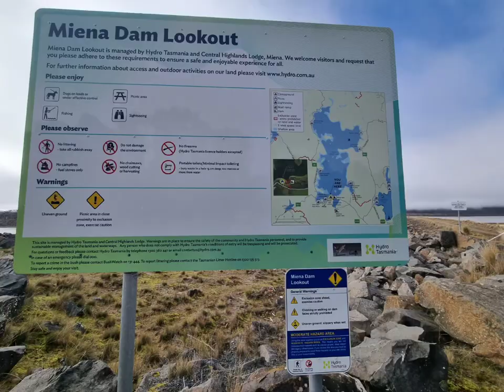Great Lake to Miena Dam TASMANIA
Great Lake Scheme - Tasmania's Central Highlands
This drive is beautiful with the lookouts and the lake. It has an incredible history, from the ice age through to the hydro-electricity scheme. It is definitely worth a day out, we absolutely loved it. We visited in winter and thankfully on our chosen day it was sunny, and ice & snow free. Beware, it can snow any time of the year up here. Nice to see, not to drive in.
The lookout at Haulage Hill overlooks Great Lake, which proudly sits 1034 metres above sea level. When full the lake has the capacity to cover 17610 hectares. It was a natural lake but has been significantly increased in size several times to support the Hydro Electricity plants.
TIMELINE
● John Beaumont 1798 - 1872 grave at Miena Dam. He is listed as a settler, public servant, Postmaster General, Naval Officer, Treasurer of the Police Fund, Provost Marshall, Clerk of Council, Registrar of Deeds, & Sheriff, but most notably, for this post, was his exploration of the Central Plateau in 1817. He is buried here to survey the Great Lake for eternity.
● 1864 Trout were first released in Great Lake
● 1910 - Tasmania's 1st hydro-electric scheme began here. A private company - the Hydro-Electric Power and Metallurgy Co Ltd - built a small dam across the Shannon River at the southern outlet of Great Lake and began work on a canal to divert the water to a lagoon not far from a steep drop into the valley of the Ouse.
● 1914 - When financial difficulties hit the private company, the Government of Tasmania purchased the unfinished works.
● 1916 - 1st  Miena Dam built, a small concrete gravity construction
:-) As the Governor of Tasmania, Sir William Ellison-Macartney, turned the final valve at Penstock Lagoon, a huge spout of water drenched the guests and stampeded the horses. But at the end of the pipeline, Waddamanas turbines were spinning -
TASMANIA’S HYDRO ELECTRIC AGE HAD BEGUN
:-) Building the first Miena Dam in 1916 created a short stretch of fast-flowing water between the dam and Shannon Lagoon. In early summer, snow caddis moths hatched in huge numbers, causing a trout feeding frenzy. The Shannon Rise' quickly became a mecca for anglers. Each December the exciting news went out on telegram from the Miena Guesthouse, The Rise is on!
● 1922 - 2ND Miena Dam (1922) has 27 concrete arches supported by concrete buttresses. This wall of 27 arches was the first built outside of the USA, & is still recognised as a world-class engineering feat. It increased the storage of water in the Great Lake and regulated the flow of water to the Waddamana Power Station. The design minimised the amount of concrete required in a remote area with difficult access.
● 1922 Waddamana Power Station was finally completed and officially began production on 18 January 1923
● 1923 Demand for more power saw six more turbines at Waddamana
● 1931 Opening of Shannon Power Station
● By the end of World War l, Great Lake water flowing south was powering a 2nd station at Waddamana
● 1965 saw the completion of a 6km tunnel to divert water to the new Poatina Power Station
● 1966 Tods Corner Power Station was added
● 1967 Poatina Power Station opened, replacing Waddamana & Shannon stations
● 1967 - 3rd Miena Dam a 22m high rockfill dam constructed
● 1982 - The rock fill dam is raised by another six metres to the dam you see today with a storage capacity of 3000m3 of water - 48% of Tasmania’s total energy storage capacity

NOTE: Road warnIng 'Traffic movements on all roads in the Highland Lakes region may be affected at any time of the year by frost, ice, and snow, particularly between May & October. Snow clearing operations commence each morning and vehicles are usually able to travel safely from 10am.